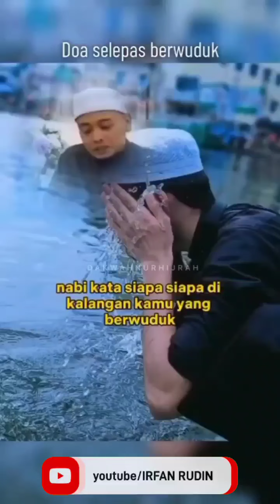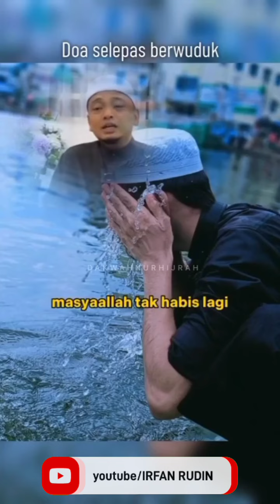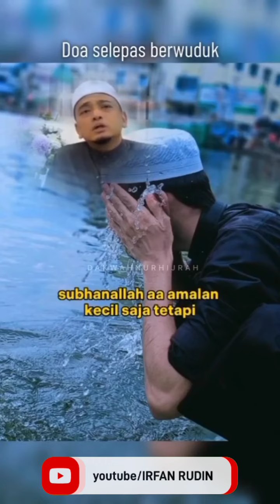Doa selepas berwuduk.. ustaz Wadi anuar